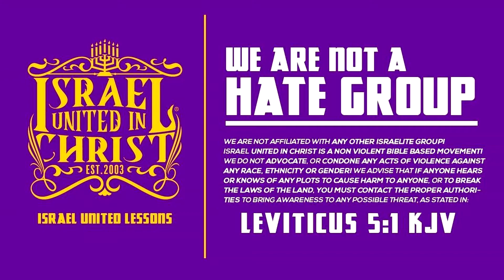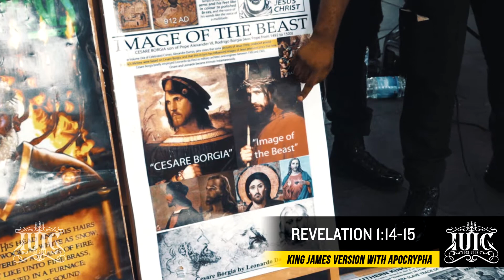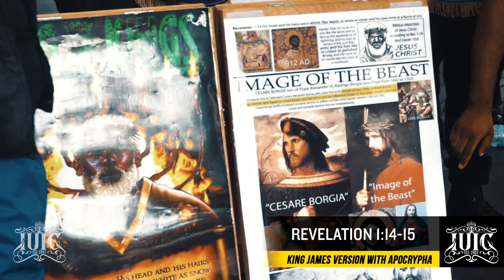The Israelites: This Is The Time To Awake From Sleep